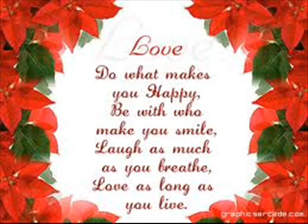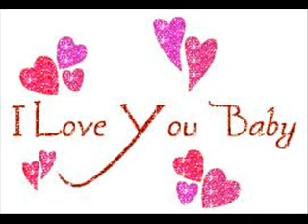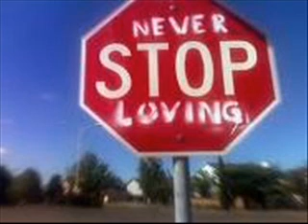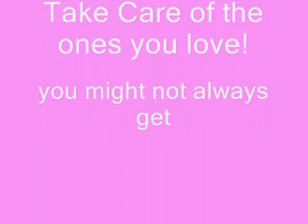second chance!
SECOND chance x